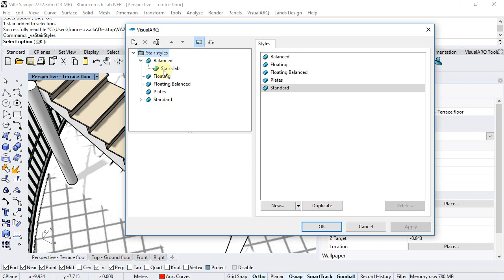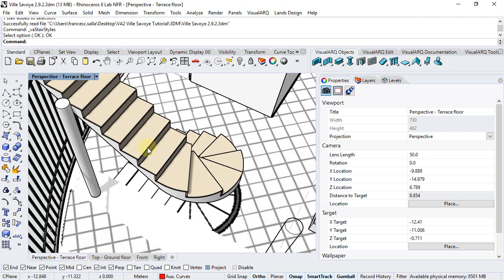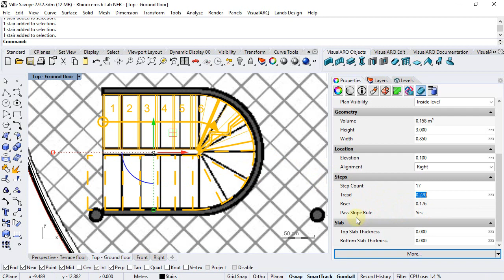VisualARQ 2 tutorial - 2.9.2 Ground floor stair styles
This video shows an overview of the VisualARQ stair wall styles.

You will learn:

- How to create and edit stair styles
- How to modify its values like the slab thickness, balancing, step slabs...
- How to establish rules to check the relation between the riser and tread dimensions